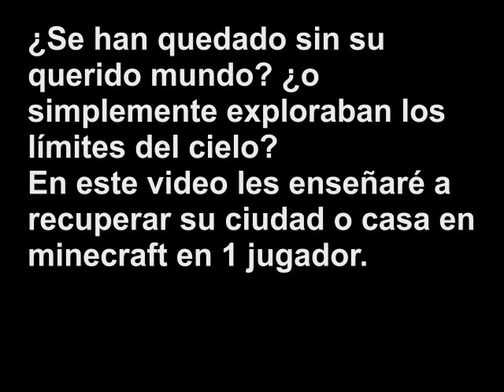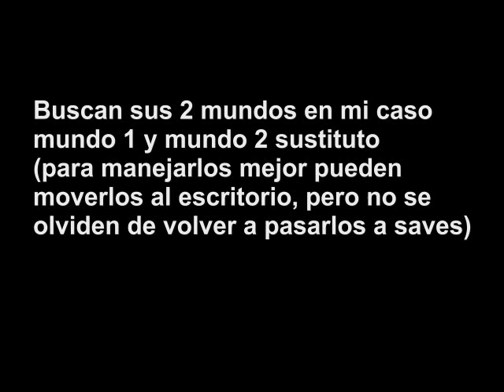Tutorial|Cómo salir de illegal stance./How to fix illegal stance bug| Minecraft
En este vídeo les enseñare a salir de illegal stance en su mundo de minecraft.
Steps:
First, create a new world, in creative mode
We left the spawn, typing /tp 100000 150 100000
Go to the Windows button
Search: %appdata%
Roaming  .minecraft  saves
Find your world in illegal stance and delete the following file:
level.dat
Go to the New world and copy his level.dat file
Paste it in your world
That's all
Now you just have to find your city in your world